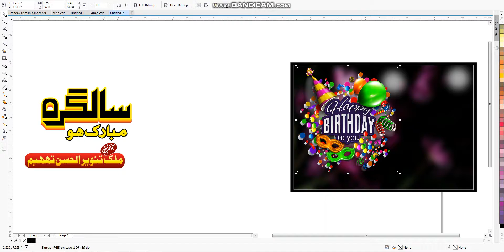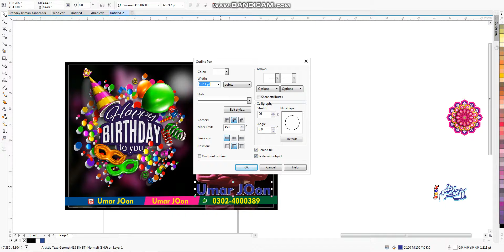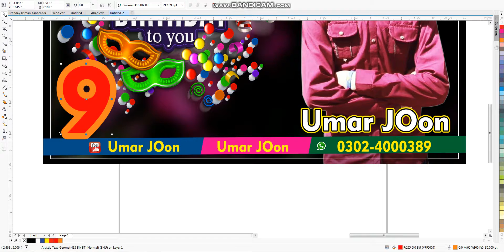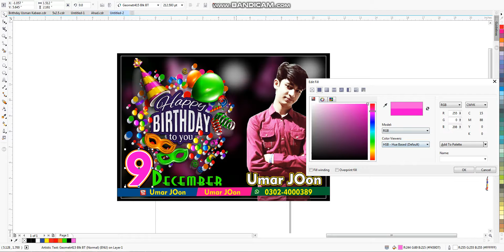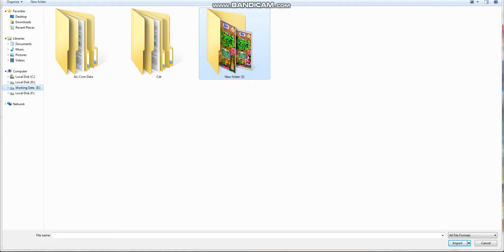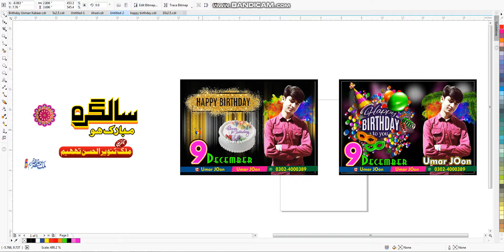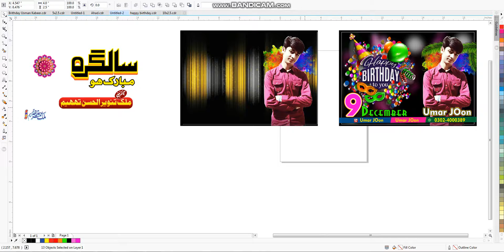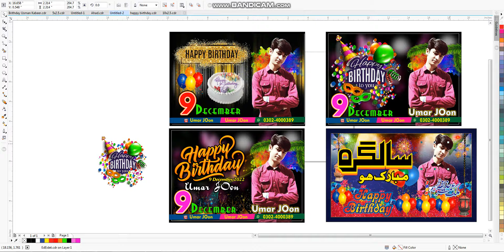Birthday Party Invitation Card Design cdr png free Donwload / Birthday Design Free Cdr File /Corel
Birthday banner design in coreldraw for print || full detail for beginner|| trbahadurpur

/links\____________
Download Link is Here

(Note: Password Video ma Ha )

For Poster.
CorelDraw x7 Tutorial - Birthday Party Invitation Card - Design A4 size Urdu/ hindi
How to Make Birthday Design in CorelDRAW l Download Free CDR File l Tanveer Graphics Chiniot

Online Desinging
Poster
Panaflex
Shadi Card
3D Logo
Video Editing
Cashmemo
Billbook
pad Etc.